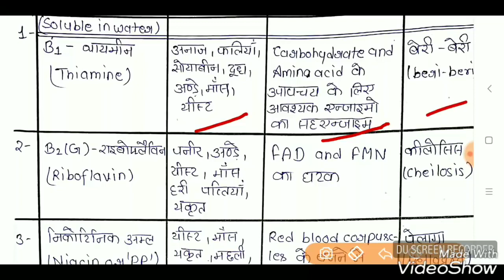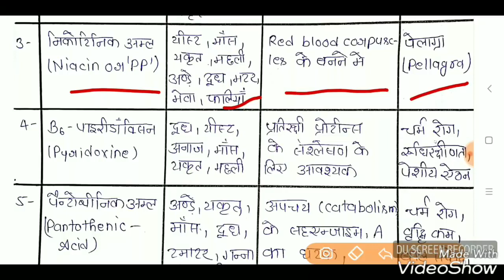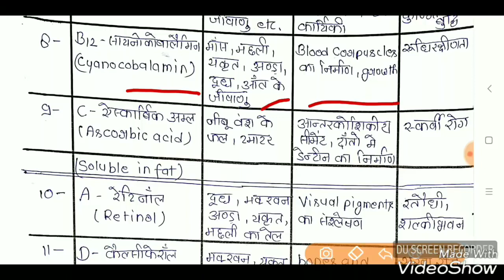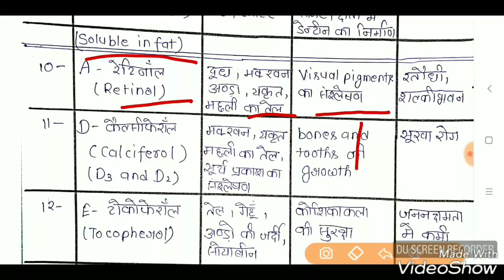RRC Railway Group-D 2019 Practice Set #02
RRc Railway Group-D practice set 02.